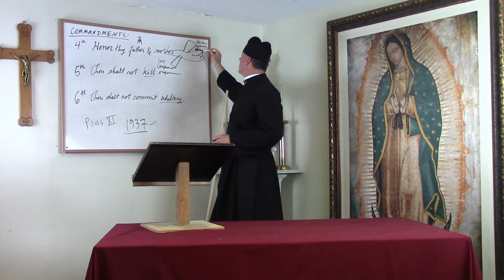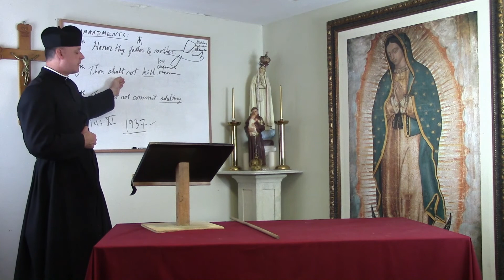(fixed) Baltimore Catechism 16: The Fourth Commandment of God